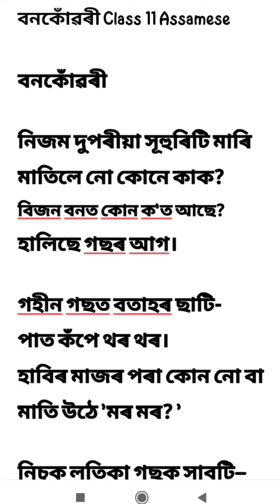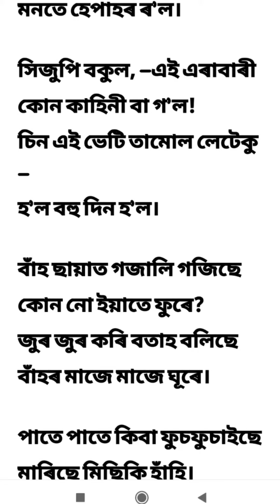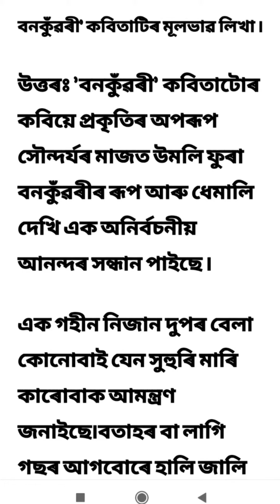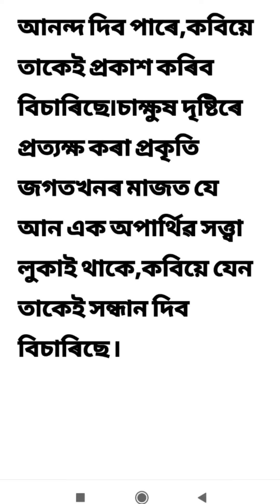বনকোঁৱৰী কবিতাৰ বিশ্লেষণ আৰু মূলভাব। চন্দ্রকুমাৰ আগৰৱালা। Class 11 Assamese AHSEC অসমীয়া।